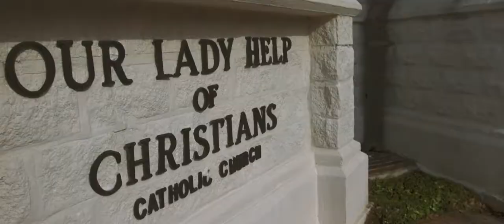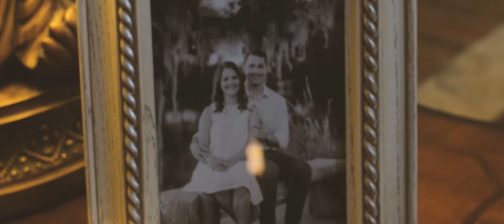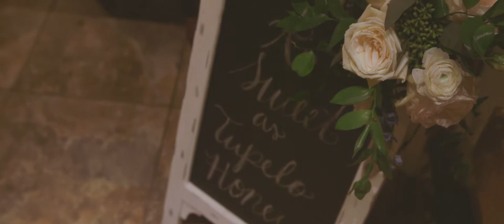Carli | John Philip - Mervine Kahn - Acadiana Wedding Video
We started the day alongside our good friend Kim Boyd of Kimbrali Photography as we were able to share in some of the preparations with Carli at The Crossing at Mervine Kahn. I think you'll all agree that the bridal suite their provided just a gorgeous setting for Carli and her bridesmaids to get ready. The team from Joie de Vivre Salon & Spa kept things flowing smoothly as they nailed the hair & makeup of Carli and her girls. Also need to check out some of the accessories from Annie Claire Designs as they really provided a beautiful accent to Carli's attire on the most important day of her life. Can't wait until we get back to the Mervine Kahn because everything just popped in that location.

From there we made the short trip to Jennings, LA for the wedding ceremony at Our Lady Help of Christians Catholic Church. It was our second trip there in a few months, and it yielded some similarly great results (just check out that awesome first kiss in the thumbnail to the video). Gabrielle Hildestad provided the accompaniment for the ceremony and helped us have a classic, traditional wedding. We even got a great exit with rice on the steps of the church (featuring that beautiful Rolls from Classic Cars BR).

Once the ceremony had been completed, we headed back to The Crossing for the reception where we were immediately struck by the beautiful work of Root Floral Design before seeing the eye-catching cakes courtesy of Daisey Cakes. Throughout the reception, Rockin Dopsie Jr kept the energy high and the dance floor packed. He and his band always put out incredible performances; and this evening was no exception. From engaging the crowd to making sure the bride and groom were front and center, he was the consummate pro.

Also need to give some love to Andree Catherine - Artist for her live painting that attracted the attention of guests throughout the night.

Big big thanks to Hannah Stuart-Trahan of Southern Couture Weddings for her coordinating prowess throughout the day (and in pre-planning). It's never easy to keep everything operating seamlessly, but Hannah makes it seem like it is. This is our first of two weddings featuring Hannah and her crew this week so keep an eye out on the second on Thursday.

Also more love to Kim who makes filming a wedding an absolute breeze when we're able to collaborate with her.

We hope y'all enjoy this one - we sure did.

Ceremony - Our Lady Help of Christians
Ceremony Music - Gabrielle Hildestead for music